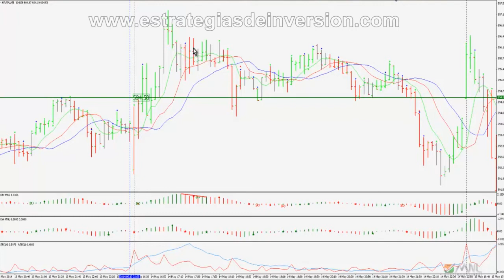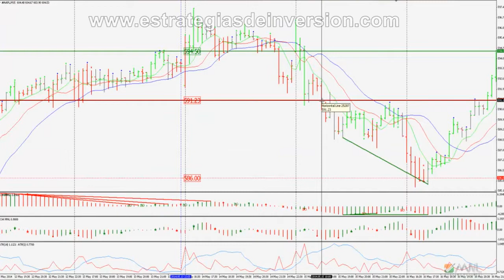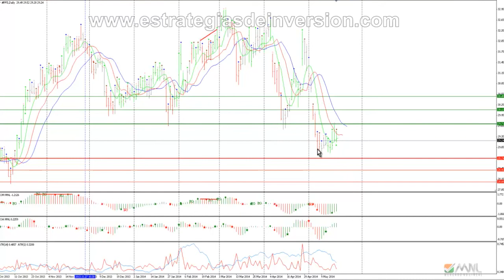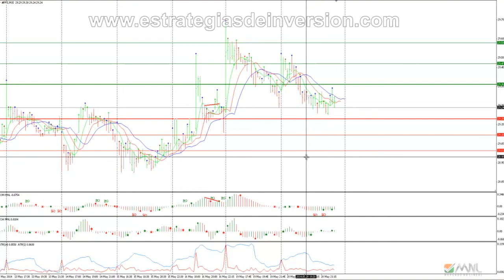Trading en Pfizer por Darío Redes en Estrategiastv (21.05.14)